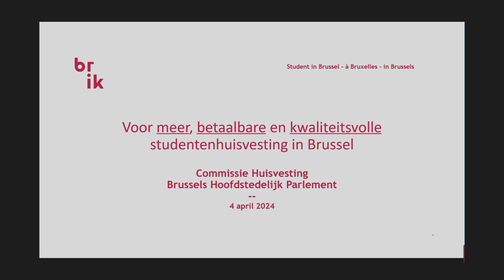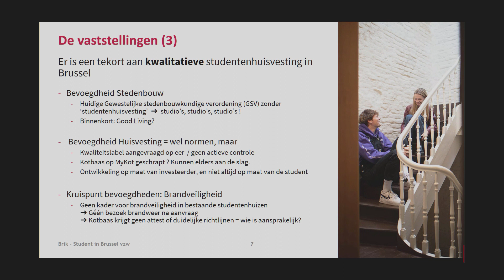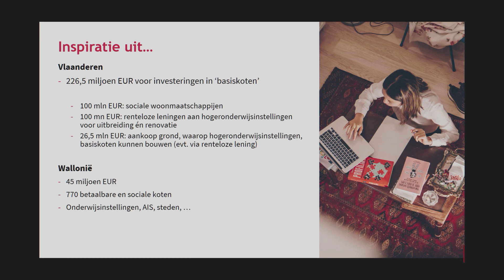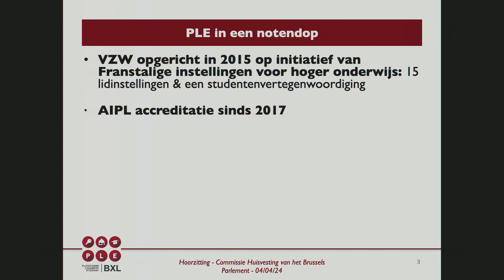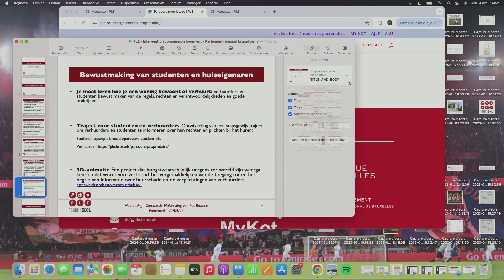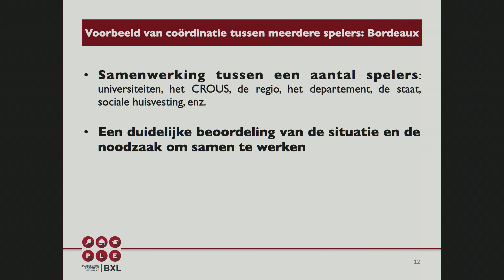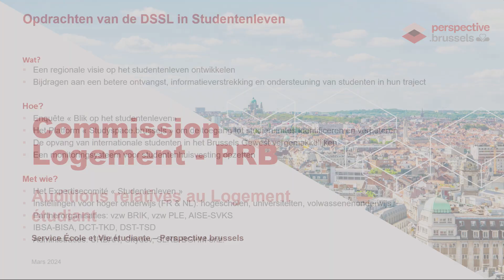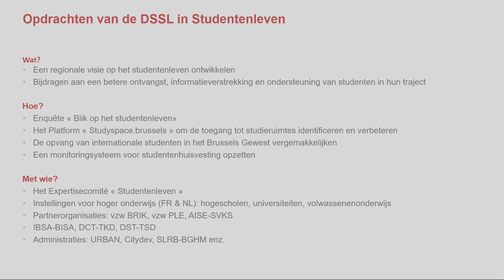04/04/2024 - Cion Logement - Cie Huisvesting